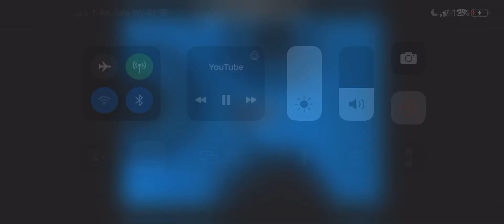Green lowers klaskyklaskyklaskyklasky gummy bear effects